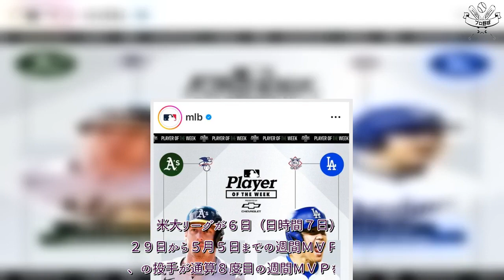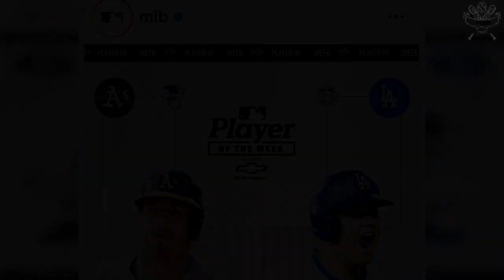プロ野球 速報！ 大谷翔平、５日の２発４安打の猛打で８度目の週間ＭＶＰ受賞 日本人選手３人目の両リーグ受賞